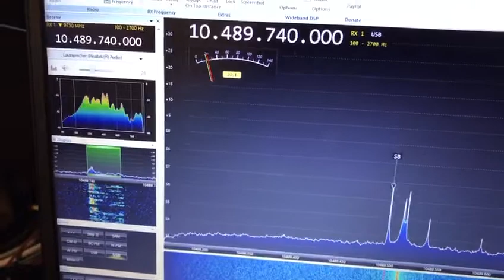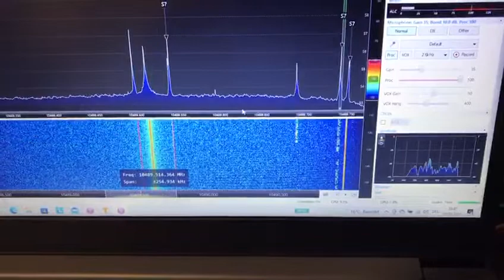SV9 HB9RYZ Pile-Up 08 05 2022 Crete Island - IOTA EU015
SV9/HB9RYZ Holiday Activation of Crete Island EU015